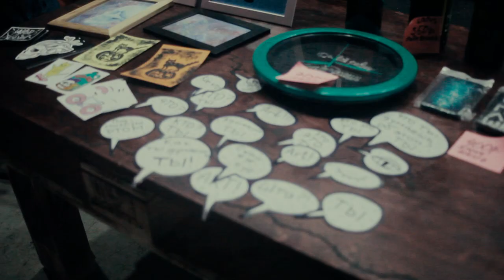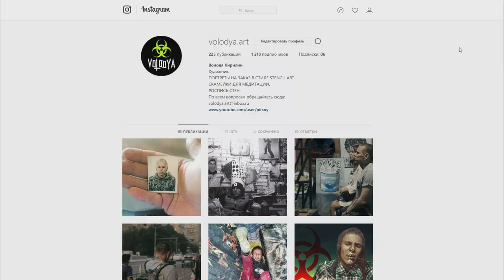Как заработать на искусстве? Я хз | Мой первый аукцион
В этом видео я расскажу как прошел мой первый аукцион.